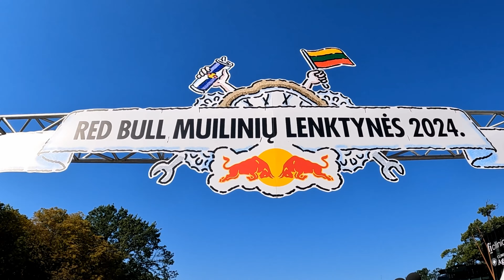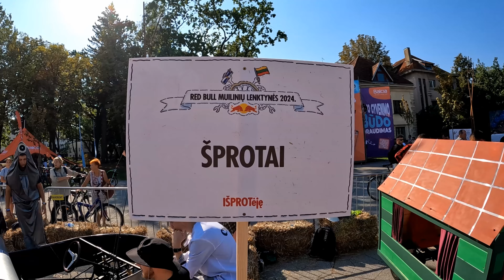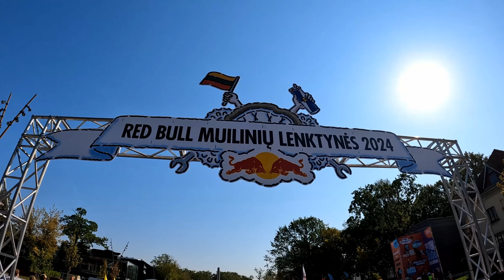Red Bull . Muilinių lenktynės. Kaunas .Soap races . Lithuania .2024.09.08 Spauskit SUB Ačiū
Paskutinį kartą RED BULL MUILINIŲ LENKTYNĖS Lietuvoje vyko 2019 metais
 Po penkerių metų pertraukos į laikinąją sostinę grįžtantis renginys .
 Čia su savo rankų darbo „muilinėmis“ – bevariklėmis transporto
priemonėmis
 – susirinks lenktynininkai iš visos Lietuvos.

The last time RED BULL SOAP RACE was held in Lithuania in 2019
 The event is returning to the temporary capital after a five-year hiatus.
 Here with their handmade "soap boxes" - motorless transport
means
 - racers from all over Lithuania will gather.